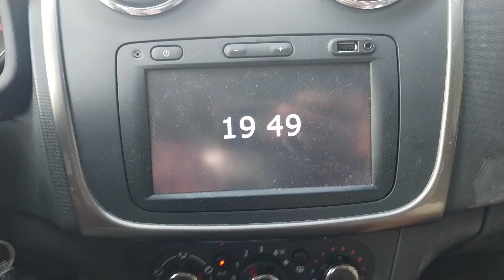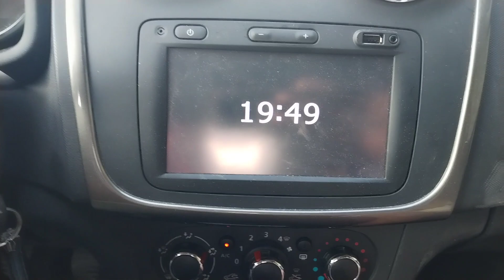I have been Married in Germany for 11 year & this is how I do holidays with my two children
I have been Married in Germany for 11 years and this is how I do my holiday with my two children

A mother will always be a mother no matter what, it is a full time job 🤝🏾❤️❤️🙏🏾